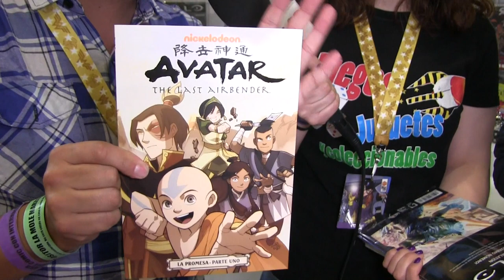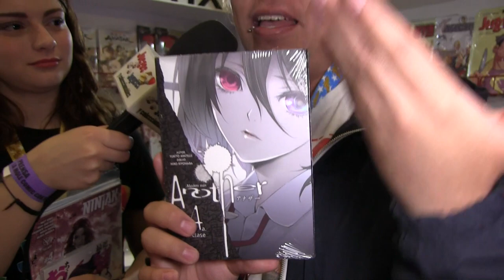Editorial Kamite Estrenos ★ juegos juguetes y coleccionables ★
Editorial Kamite  conoce los nuevos estrenos de manga, comics y mas vol#1